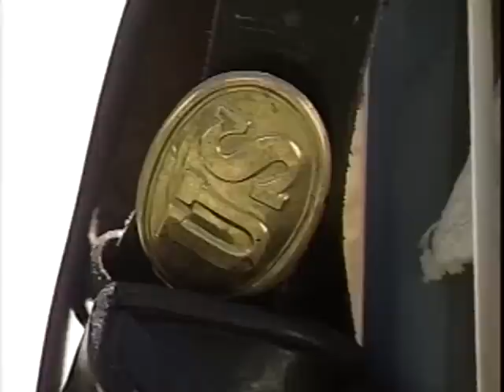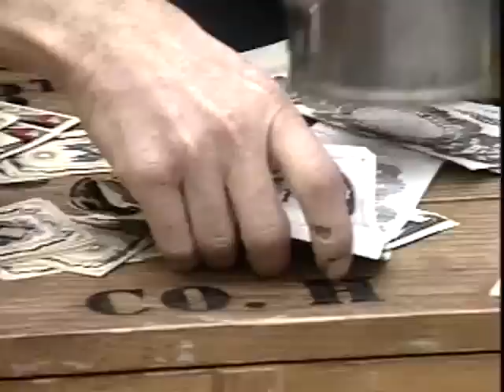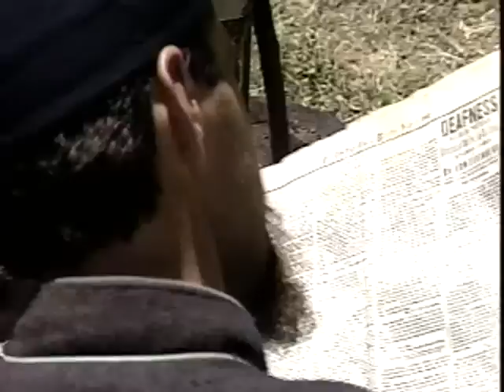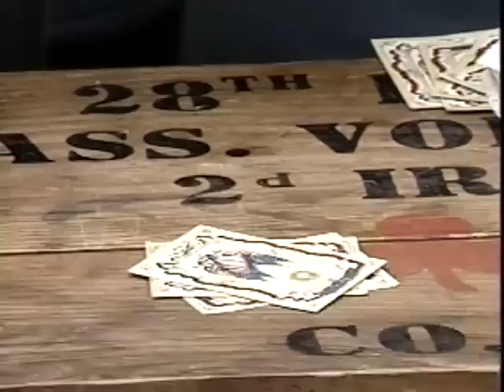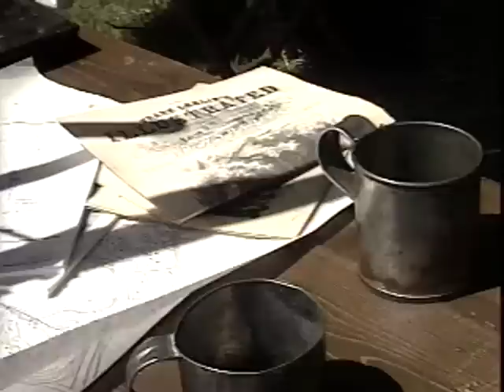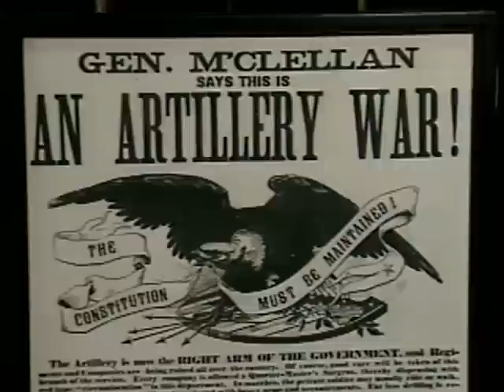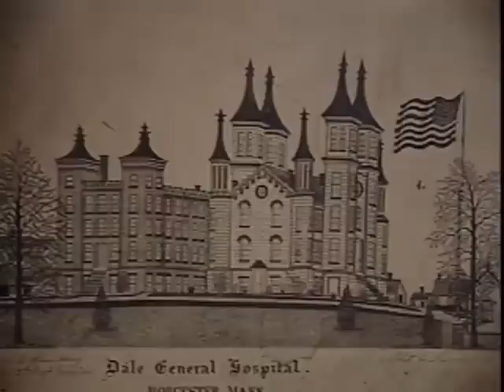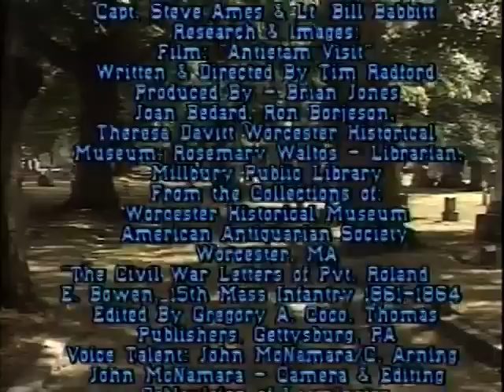Along the Blackstone, Episode 14 - A Soldier's Camp Life, Civil War in the Valley Part 2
As we approach the 150th anniversary of the American Civil War, stop for a moment and consider what the daily camp life of a soldier during the Civil War must have been like.In a war where the technology changed rapidly, while the tactics remained as they were during the Napoleonic era, a soldier's life was hard.How did they pass their time?How did they avoid disease, the prime killer of soldiers from both sides of the Mason-Dixon Line?How was technology changing the tactics of war?And how do you care for the wounded - from a Surgeon's perspective?These and other questions are answered in Along the Blackstone's Episode #14 with the help of Civil War Re-enactors from Battery "B", 1st Rhode Island Light Artillery Regiment and members from the 22nd,the 28th & 54th Massachusetts Volunteer Regiments.Enjoy the period music performed by PENDRAGON of Cumberland, RI.